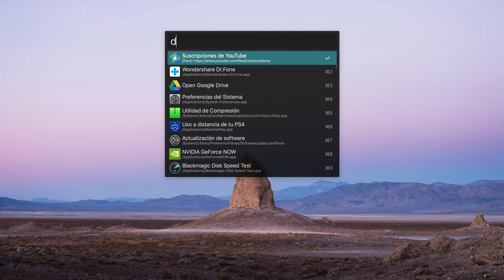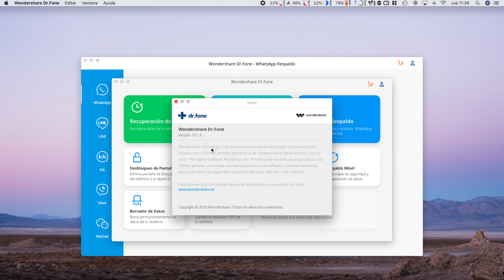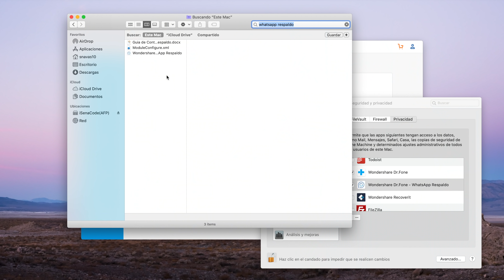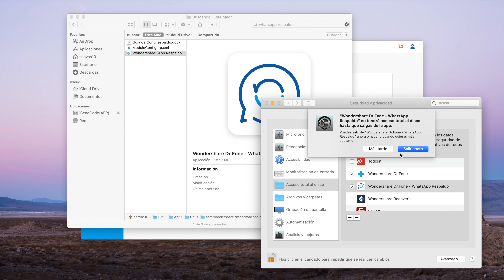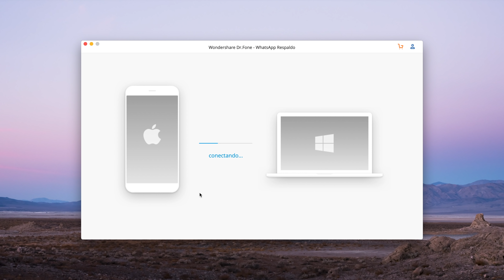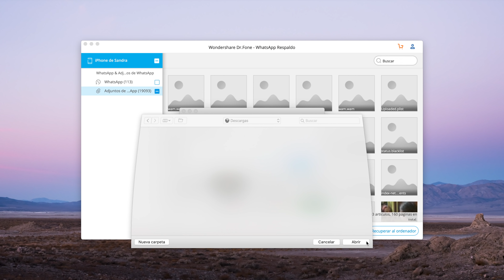Cómo gestionar las copias de seguridad en WhatsApp y pasar datos a otro teléfono